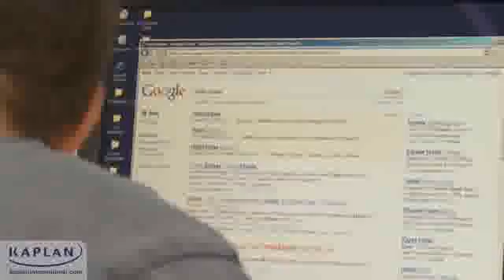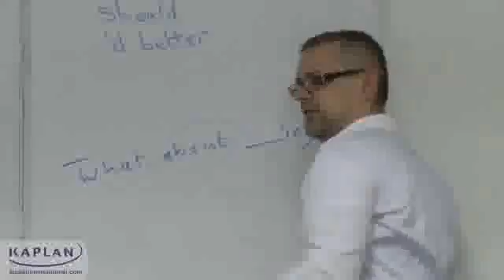English School in Cambridge Kaplan International Colleges